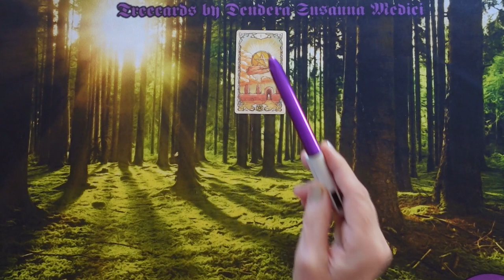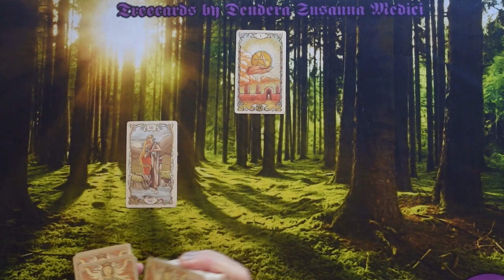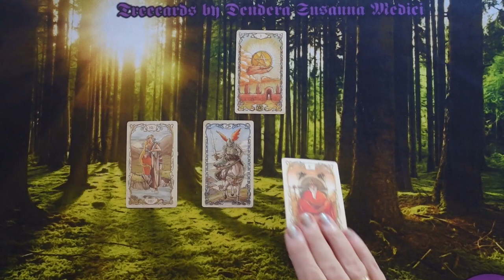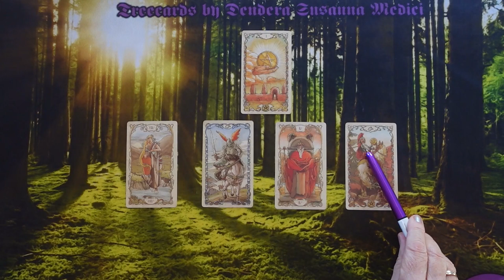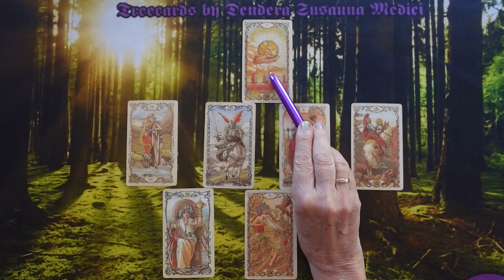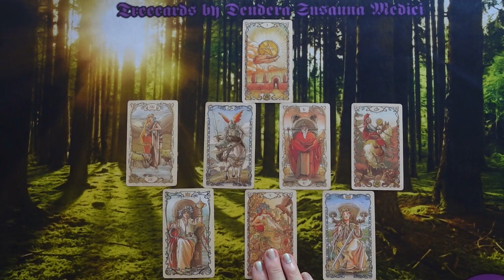Mit mutatnak a kártyák? Ez az üzenet MOST Neked szól❣